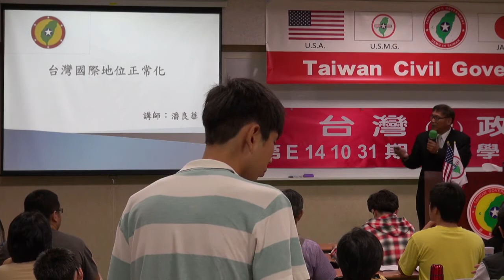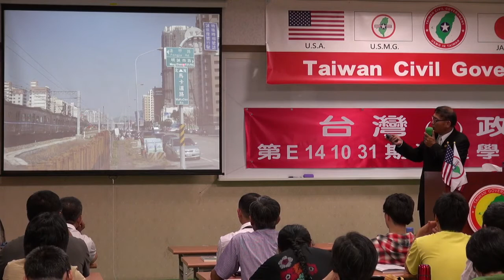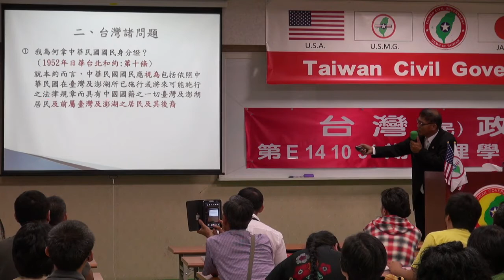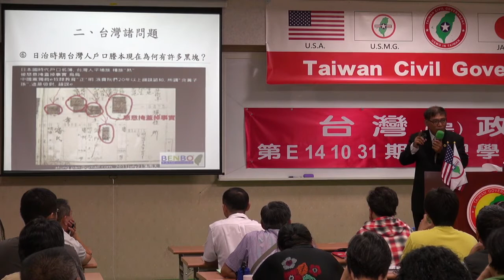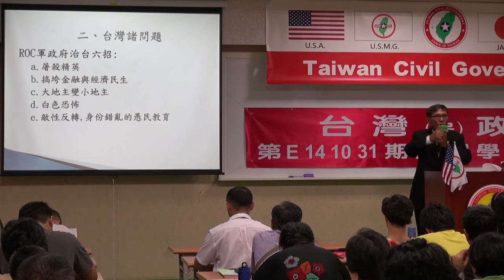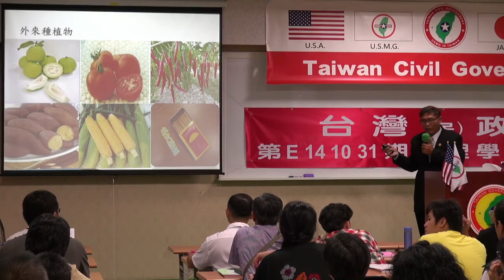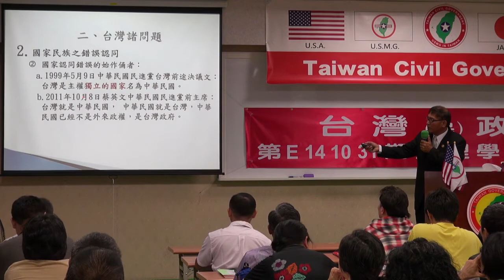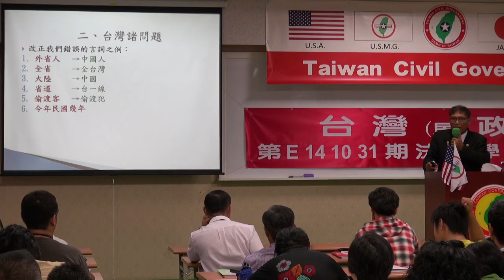141031-2-台灣國際地位正常化-潘良華-台灣(民)政府第E141031期法理學院初級班